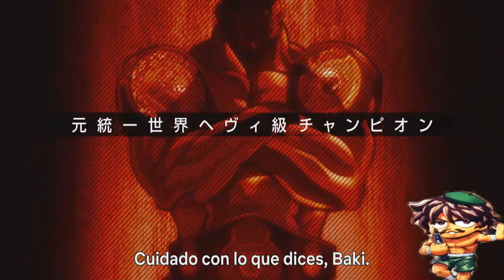OPINION BAKI SON OGRE TRAILER 2 Y ENDING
VIDEO SOBRE MI OPINION DEL TRAILR 2 Y ENDING DE BAKI SON OGRE